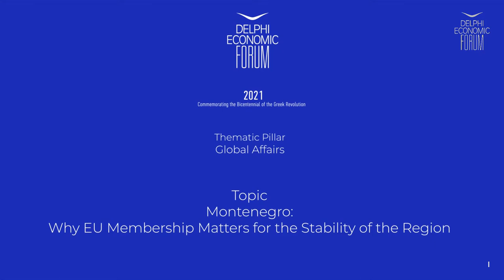DEF VI - Montenegro: Why EU membership matters for the stability of the region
Milojko Spajić, Minister of Finance and Social Welfare, Montenegro
Jakov Milatović, Minister of Economic Development, Montenegro

Chair: Aris Vlachos, Chairman, Hellenic Business Association, North Macedonia